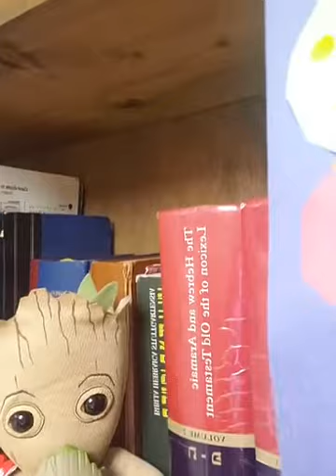1/13/2021 "A Christian Defined" - part 2 - Acts 26:27-29